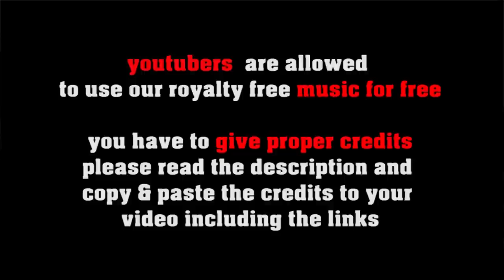Ooh La Bumper - retro vintage Latin Rock/Pop [no copyright]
This tunes is in the tradition of the 70ties latin rock pop and adds a nice latin driven vintage flair to your production. Great for fashion vlogs, classic cars and all retro stuff.

FREE LICENSE (only for youtubers):
BUT you have to give credits in the video description as follows:

copy & paste
OOH LA BUMPER

1. Choose the music you like best for your clip
2. convert the video to mp3
3. sync the mp3 to your clip
4. upload your video to your channel
5. add song title and the link to the music clip on our Freesoundmusic channel in your description.